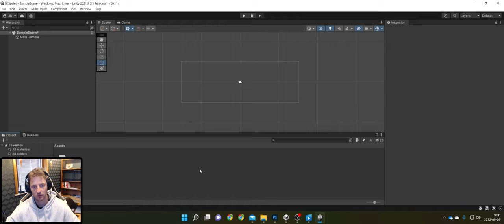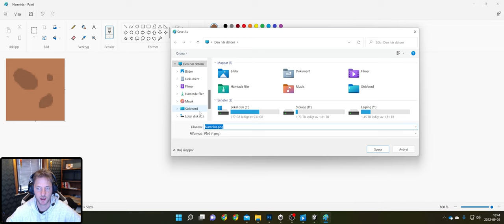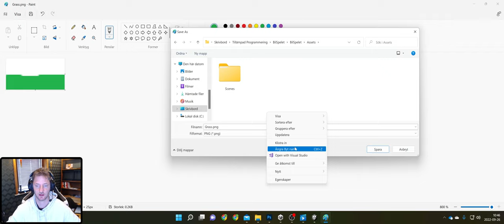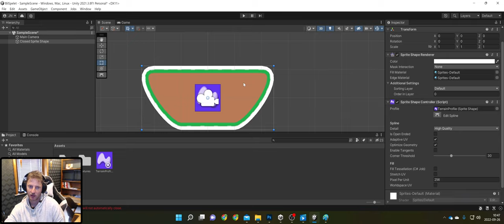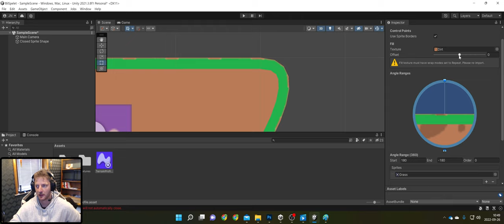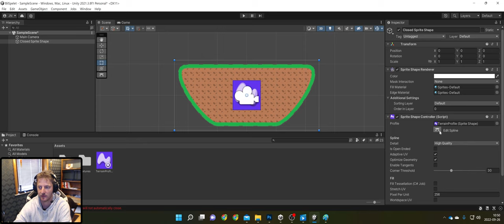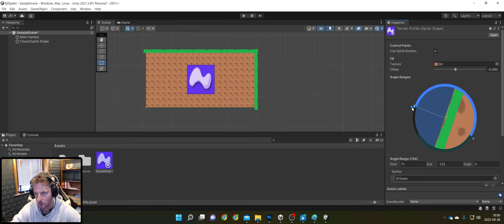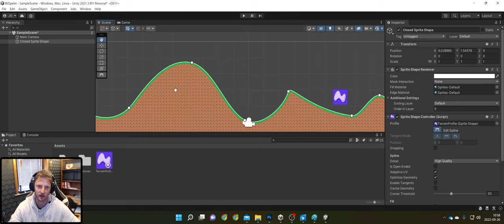BilSpelet Del 1 Terräng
I denna video visar jag hur man skapar terräng till ett 2d bilspel i Unity.